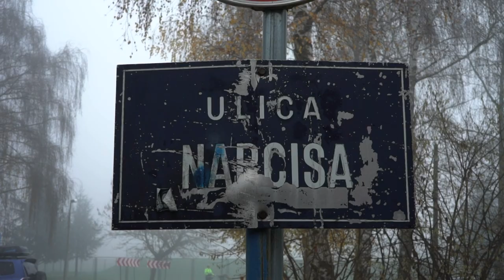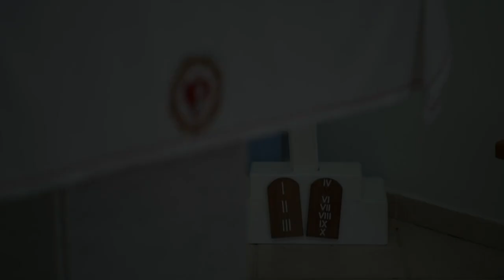Zapali svjetlo u srcu - Udruga Betlehem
Udruga Betlehem osnovana je 2008. godine s ciljem promicanja radosti života i ljubavi prema nerođenoj djeci i njihovim roditeljima. Udruga trenutno broji pet kuća za smještaj trudnica i majki u pet hrvatskih gradova među kojima je i ona u Zagrebačkim Sesvetama.